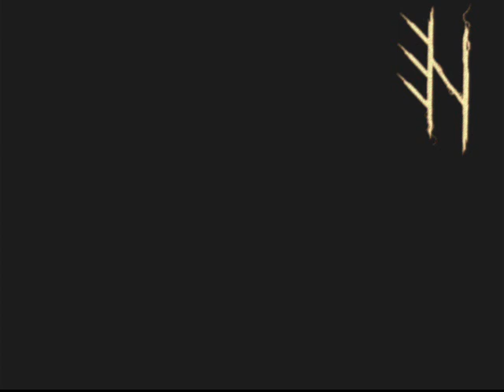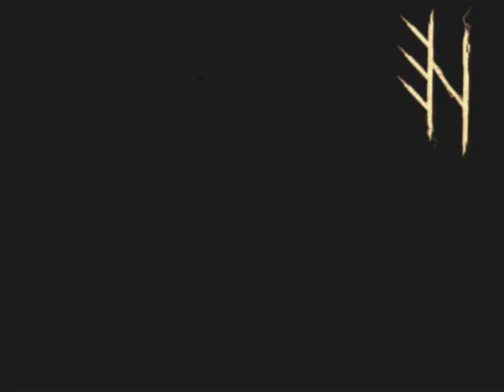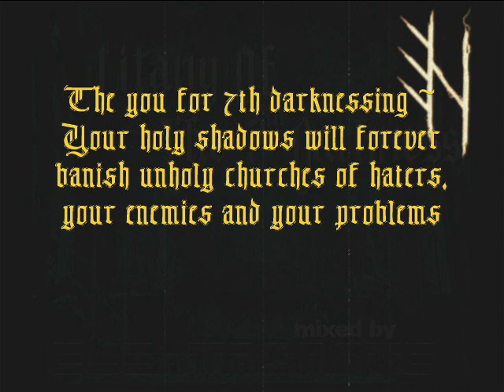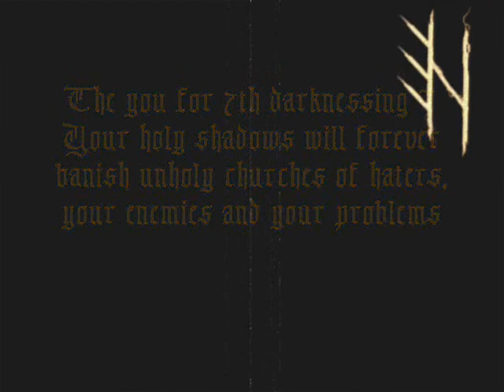Litany Of The 7th Darkness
Not a traditional set [includes dark ambient intermissions]
0:00 Elektrinate - In The Time Of Divine Happenings
4:48 Elektrinate - Feel It
10:55 Alien Vampires - Fuck Off And Die(remix by noisuf-x)
14:50 Chainreactor - Malicious Damage
18:40 Eurocide - In The Darkness
22:02 Atom Infant Incubator - Segment 1-2
24:44 Arkane - Nevermore
28:57 Marilyn Manson - The Beautiful People
33:44 Krewella - Party Monster
37:02 Elektrinate - Trapped In Persecution
42:00 Vinterriket - Die Ruinen Des Jenseits
44:40 Shiv-R - Parasite
44:59 Toxic & Busho - feat. Chrissi - Infected(d-grove remix)
53:03 [x]-Rx - Bass And Percussion(remix by chainreactor)
56:37 Jake Nicholls & Trickydj - Secrets
1:03:33 Elektrinate - The Seventh Shadow
1:05:11 C-lekktor - Hellektro Convulsive Therapy
1:08:13 The Azoic - Conflict(combichrist remix)
1:12:09 00TZ 00TZ - Human Condition
1:15:15 Elektrinate - The Art Of Mystery And Greater Suffering